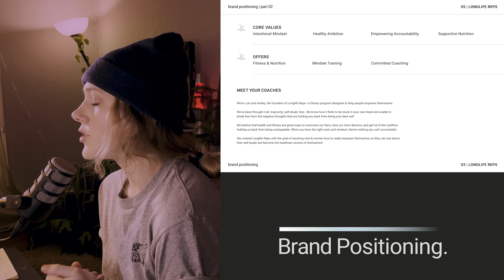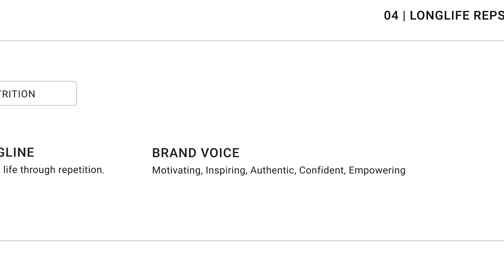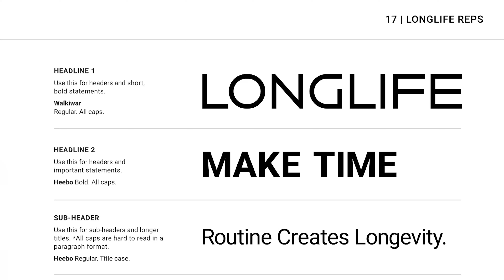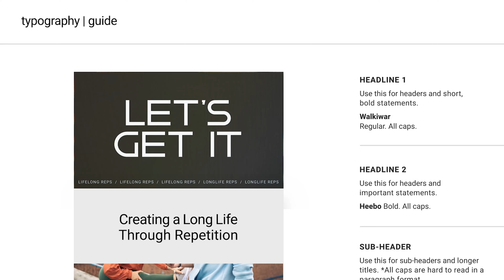Designing a fitness brand // Brand Journey 01 // Coasting Created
Have you ever wondered what it's like to work with a branding agency? We're here to show you!

This video will take you through our process: what to expect when you work with a branding agency. Discover the steps we take, from discovery to positioning and logo design, then on to colours and fonts and more graphics. We’ll even give you a guidebook so you can execute it all yourself at home!

Welcome to our branding process!

🧭 Start a Project with Coasting!
Looking for branding / creative support in your own business? We'd love to chat about how Coasting could help! Shoot us a message

ℹ️ About This Video:
Guiding offline brands online. Coasting Created helps small businesses & influencers create high-quality brands designed to go the distance in an online landscape.

At Coasting, we take a holistic approach to branding. We start with Discovery, where we learn about your company's mission, vision, and values. Then, we move on to Positioning: where we figure out who you are and what you do. From there, we create a logo that represents all of this information to help you stand out from the crowd and build this logo into what we call "responsive sizes," giving you variations you can use in different placements!

Next up is Colour & Fonts: this is where we decide what colours best represent your brand and how they'll be used across your website and marketing materials.

Finally, we finish with the Additional Graphics—a few small touches that complete your brand identity!

Of course, this is just an overview of our process—there's a whole lot more that happens when we really dive into it, and often a few unique variables affect the outcome. But hopefully, after watching this video, you'll have a slightly stronger understanding of what to expect when working with a team like Coasting!

🏋🏻‍♀️ Follow Longlife Reps on Instagram!

ℹ️ About Coasting Created:
Coasting is a digital creative agency guiding offline brands online. Specializing in brand development & social media content strategy, we work with brands from the east coast to the west coast of Canada to bring their visions to life!

We specialize in creating modern branding & strategies that our clients understand how to use!

By getting to know the people behind the brand and partnering to produce high-quality content, we help you discover a new sense of inspiration and wonder in the content creation process. You'll be more excited than ever about all the possibilities for where your brand could go!

Starting a project? We can help! We'll be in touch!

⏱ In This Video:
00:00 - Branding has become a buzzword
00:38 - Coasting Intro Clip
00:58 - Meet Kate - Creative Director
01:46  - The value of branding
02:42 - What branding ISN'T
03:56 - What branding IS
05:40 - An offline storefront example
06:30 - Brand Positioning
08:25 - Visual Branding
10:45 - Brand Guidebook
11:55 - Our goal in every project